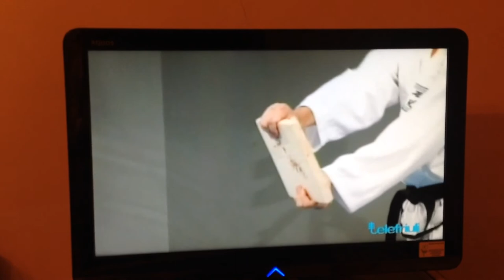Taekwon-do Scuola Drexler - Dimostrazione Telefriuli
Dimostrazione della Scuola Drexler di Taekwondo Tradizionale su Telefriuli, a giugno 2015.